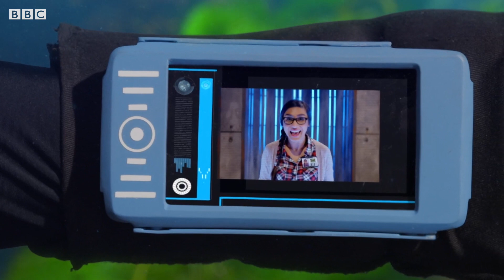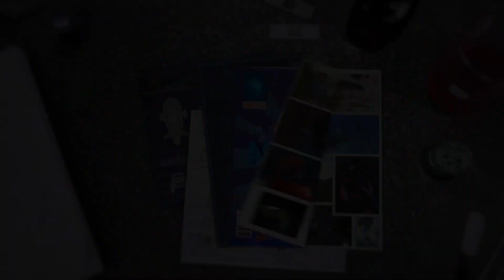Andy and the Sea Urchins | Aquatic Adventures | Andy's Amazing Adventures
Andy and the Sea Urchins
🌿 Andy heads to California to learn how Sea Otters and Garibaldi deal with Sea urchins!